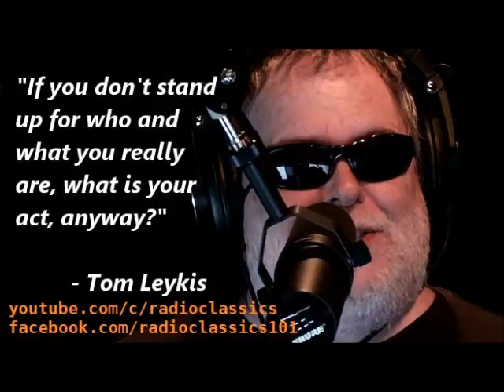Valentine's Day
The Tom Leykis Show